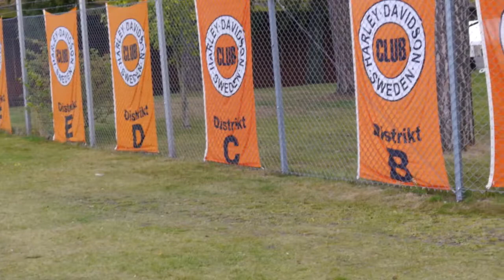Harley-Davidson Club Sweden, 2017, No. 2 of 4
Harley-Davidson Club Sweden, Internationella träff, Lidköping, 2017